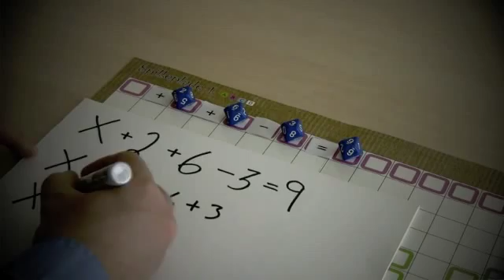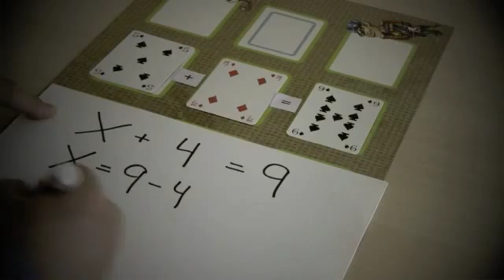Kreativ matematik - Løs ligninger med kort og terninger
Dette bidrag til Ingeniørens matematikkonkurrence kommer fra Klaus Søgren Hansen, der har udviklet en række kort- og terningespil, så børn kan lære matematik gennem leg